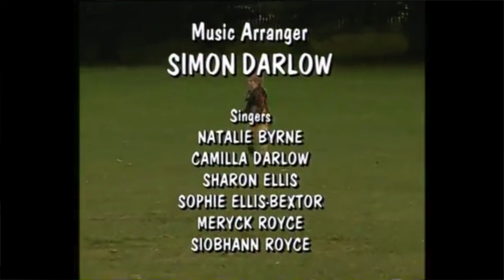A Chat with Dingle Fingle from A Day Full of Fun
A Chat with Dingle Fingle from A Day Full of Fun and The Sooty Show.